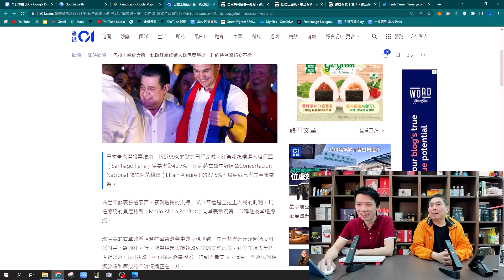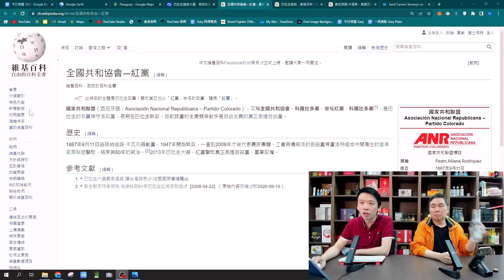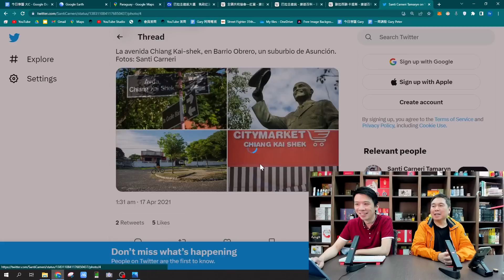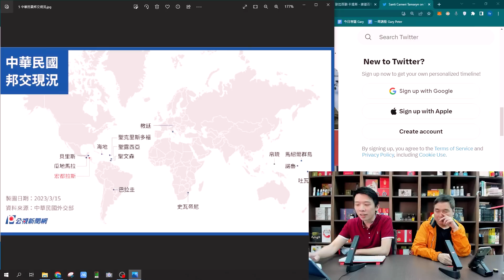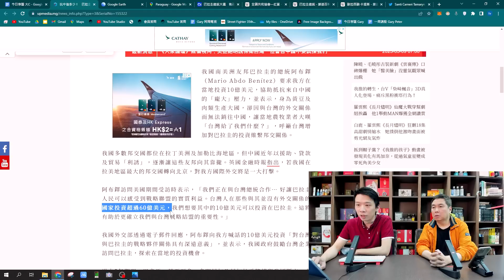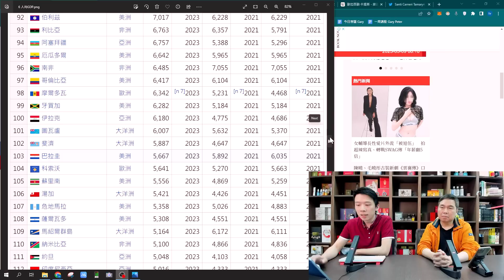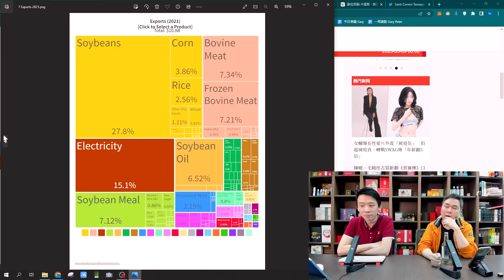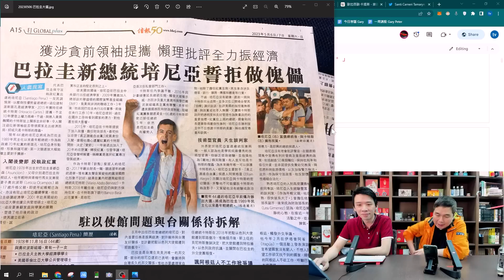【今日專題】2023-05-11 巴拉圭總統都係美國控制 / 蔣介石雕像佇立南美唯一邦交國 / 一夫五妻制度不存在 〈周顯 Gary〉